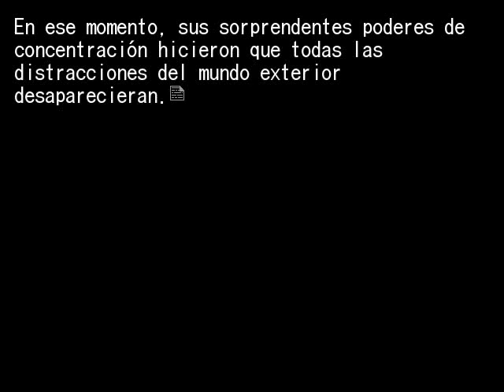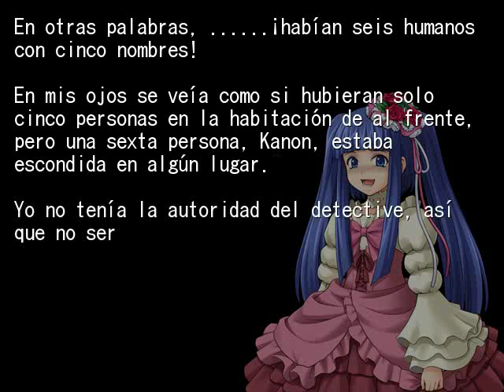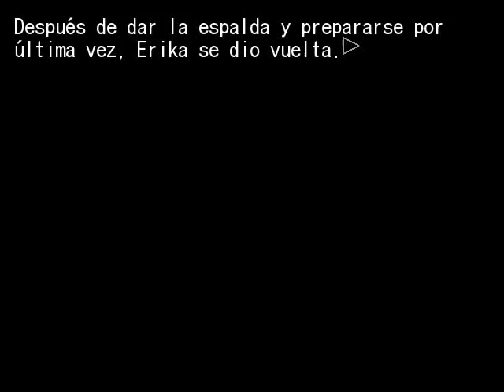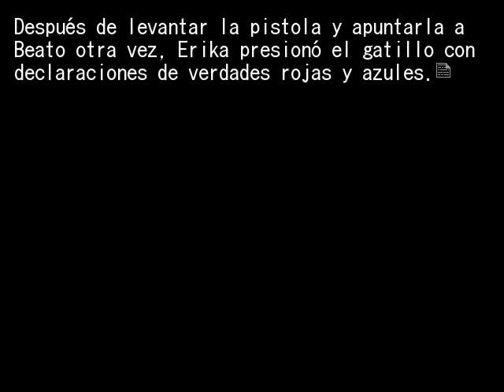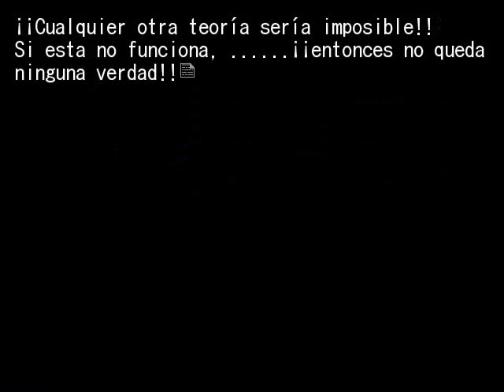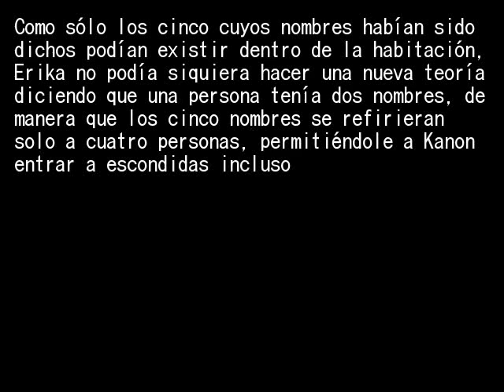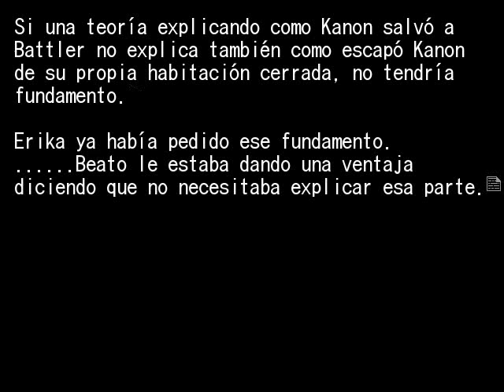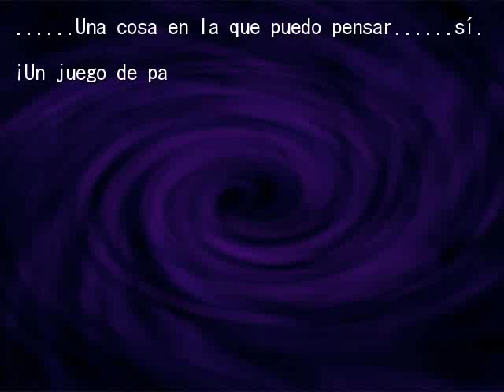EPISODIO 6 FINAL PT11